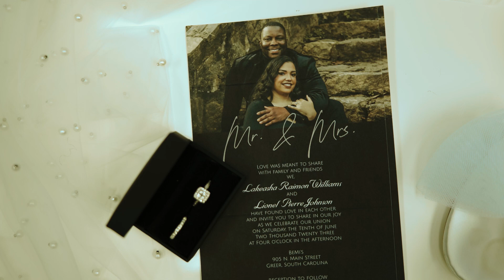TEASER: Lionel & Lakeasha Wedding Coverage on 6 10 23 at Geer, SC